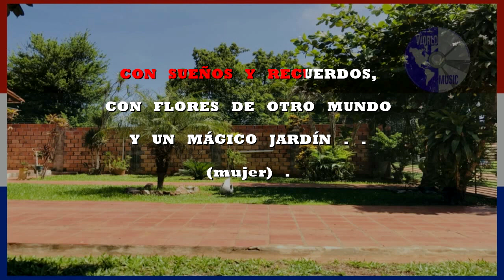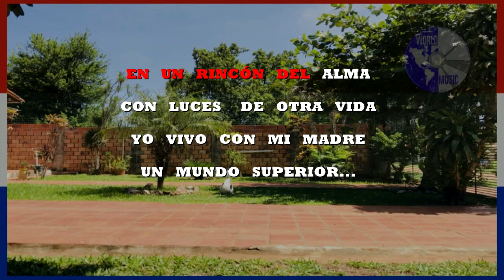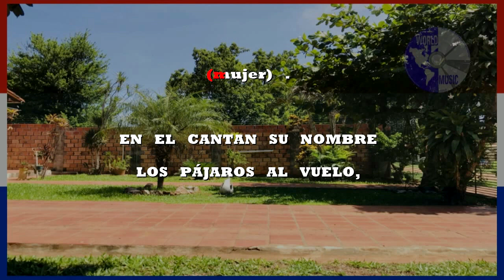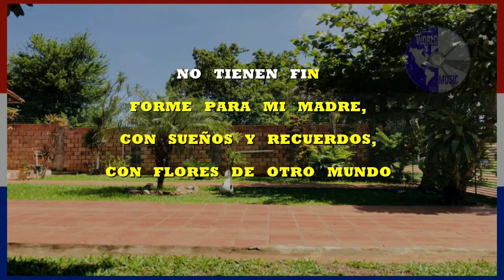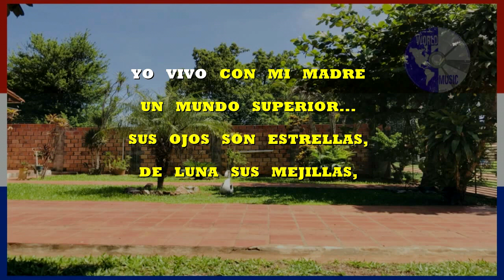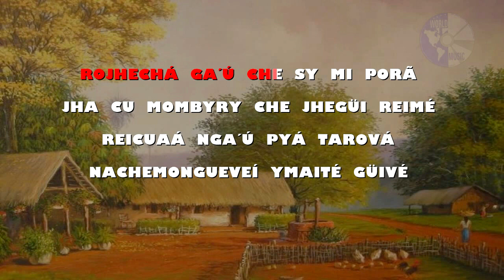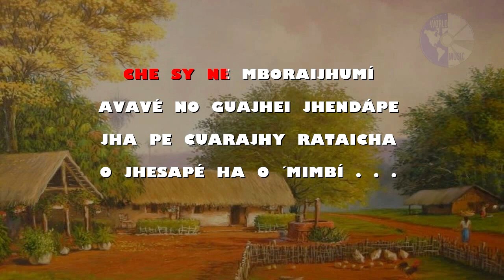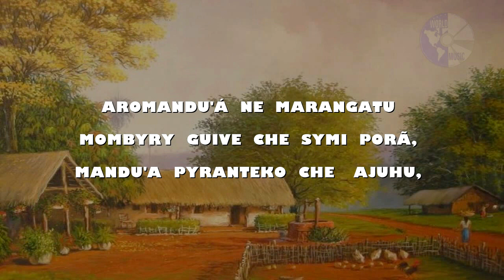KARAOKE - El Jardín de mi Madre (2 versiones)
2:56 versión - 2 Dúo Méndez Lopez
5:37 che sy mi pora (instrumental)

KARAOKE para MAMA - El jardín de mi Madre
para cantarle a Mamá en su dia y compartir con la familia.

FELICIDADES MAMA..

Otros karaokes Homenaje a MAMÁ y PAPÁ